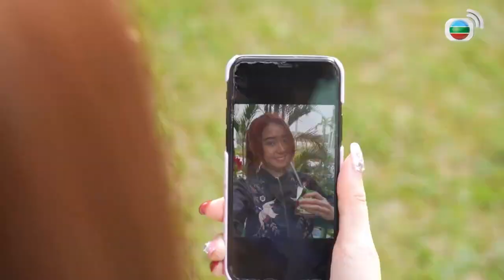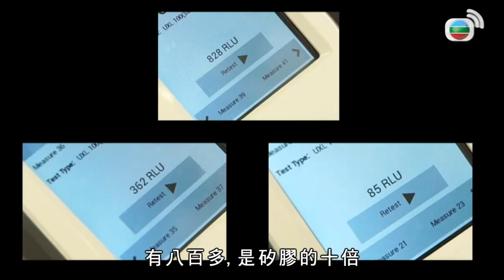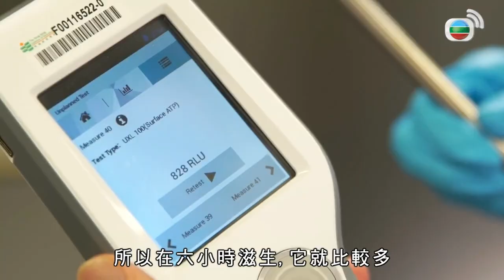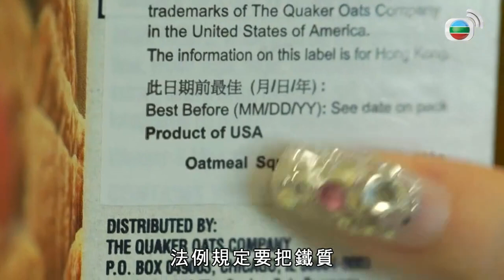戴祖儀測試 環保飲管細菌滋生要小心 ｜比較3種物質不鏽鋼矽膠玻璃｜ 刷子清洗致飲管磨損易生菌｜學是學非Sr 7 麥美恩 馮盈盈 劉穎鏇 張寶兒 鄺潔楹 何依婷 戴祖儀 陳詩欣 何泳芍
戴祖儀測試 環保飲管比較3種物質細菌滋生數量 ｜不鏽鋼矽膠玻璃邊一款最多菌?｜ 刷子清洗致飲管磨損易生菌｜學是學非(Sr.7)  麥美恩 馮盈盈 劉穎鏇 張寶兒 鄺潔楹 何依婷 戴祖儀 陳詩欣 何泳芍

飲品勿亂溝！酸性較高的可樂、能量飲品，混合含乳化劑的牛奶，會變成甚麼狀態？液體狀的胃藥又是怎樣阻隔胃酸倒流？

鼻毛有助阻隔異物，但鼻水分泌、塵粒、病菌均會刺激鼻膜，而打乞嚏原來是人體防禦機制？

環保飲管漸受追捧，但使用後只以清水清潔，隨時殘餘大量細菌！矽膠、玻璃、不鏽鋼飲管各有好壞，博士還會提醒選購要點。

是非精用特別方法吸出粟米片內的黑色微粒，這些「鐵粉」有何來歷？要將粟米製成爆谷，必先掌握箇中原理。